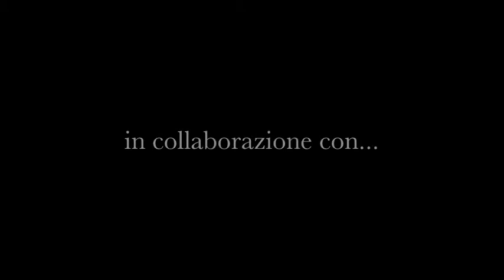Volley - Jump Monopodalico da Elemento Propriocettivo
Esercizio funzionale per rafforzamento arto inferiore su elemento propriocettivo con balzo monopodalico.

Preparatore atletico: Marco Sesia
Atleta nel video: Bussi Umberto, centrale ChisolaVolley serie C.